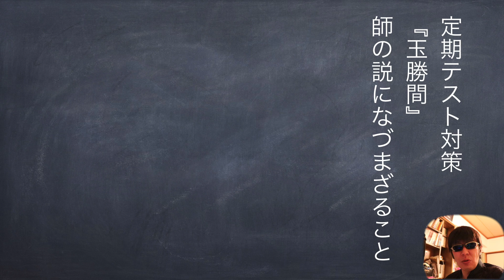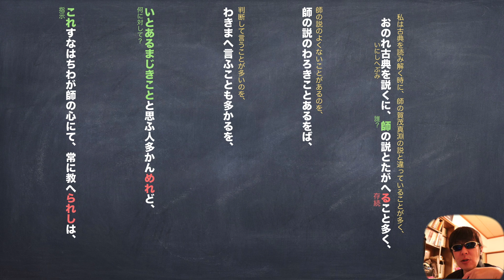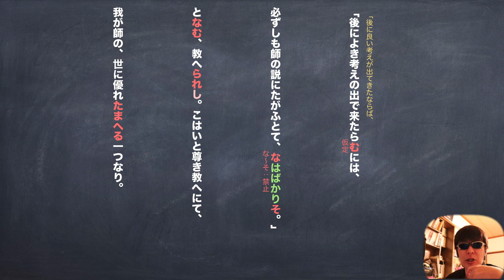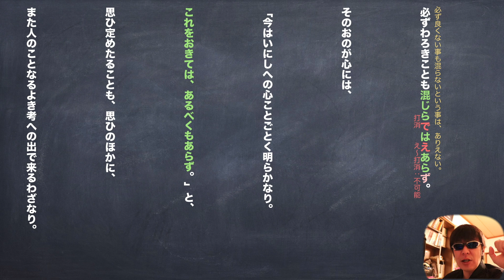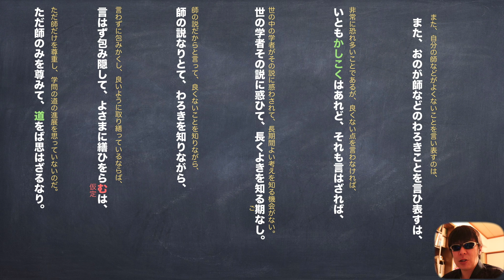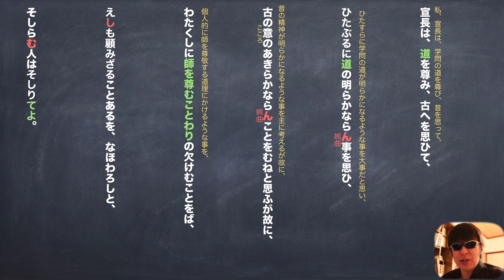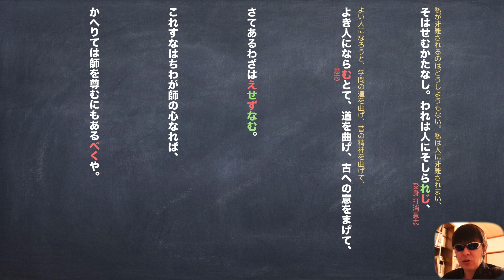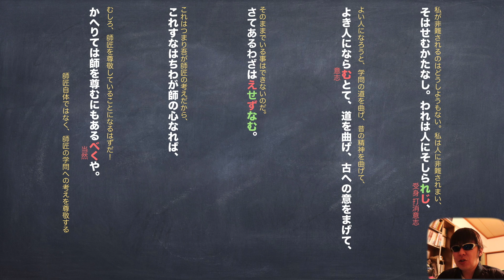『玉勝間』「師の説になづまざる事」縦書き解説 JTV定期テスト対策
予想問題も動画内で言及しました。
リクエストありがとうございます。
テスト頑張ってください！！